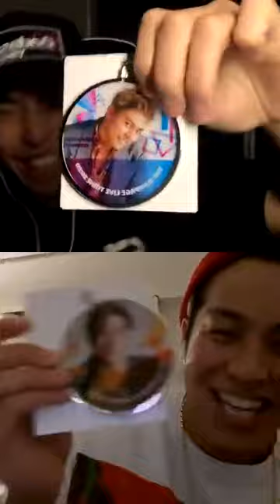20200424 武知海青 RIKU インスタライブ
STALIHOMIES　THERAMPAGE